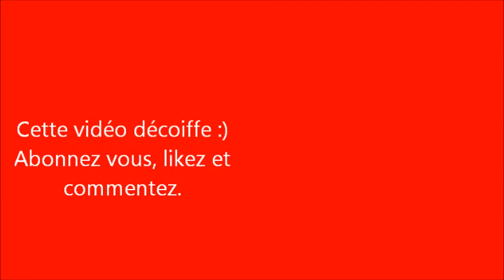Outils premier prix La défonceuse+bonus